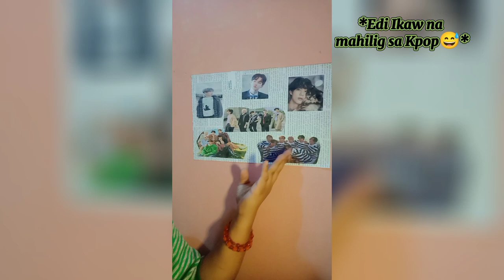Theia's Vlog - Introducing myself